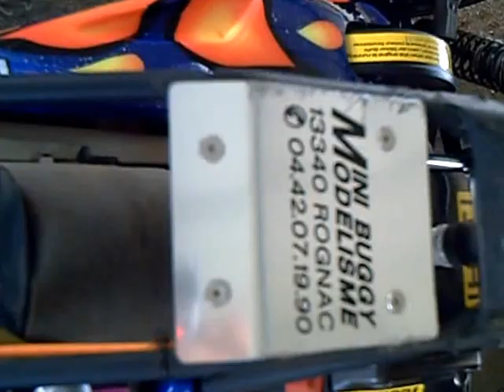BAJA HPI A LYON ST EXUPERY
BAJA HPI TOUR 2007